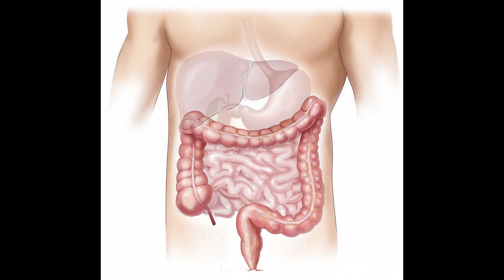Pajun kuoren kerääminen rohdoksi ja pajupillin valmistus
Pajun kuorta on käytetty tuhansien vuosien ajan eri kansojen ja kulttuurien keskuudessa.
Pajun kuori sisältää mm. salisiiniglukosidia, joka muuntuu elimistössä salisyylihapoksi.
Synteettisesti valmistettu asetyylisalisyylihappo on kaikille tuttu aspiriini, jolla on myös ei-toivottuja vaikutuksia, joita pajunkuorella ei ole.

00:18 Pajun kuori, tuhansia vuosia vanha rohto. Salisyylihappo.
06:48 Pajunkuoren kerääminen
08:30 Pajunkuoren kuivaaminen ja säilöminen
09:36 Kuivatun pajunkuoren käyttö
11:07 Pajupillin valmistus